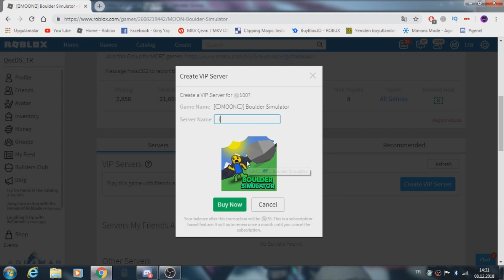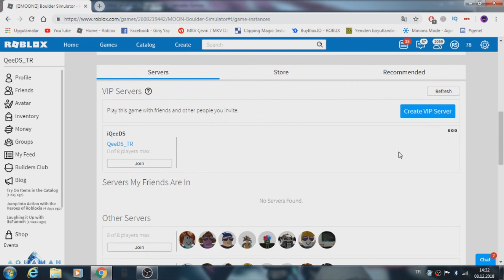IF AGARIO USE 3D ! / I ATE ALL MAP 😂/ Roblox Boulder Simulator ! + FREE VIP SERVER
║  ► Hello Guys... ◄

roblox boulder simulator,
roblox boulder simulator hack,
roblox boulder simulator codes,
roblox boulder simulator exploit,
roblox boulder simulator gameplay,
roblox boulder simulator 2018,
roblox boulder simulator update,
roblox boulder simulator coins,
roblox boulder simulator coins hack,
roblox boulder simulator skin code,
roblox boulder simulator skin,
roblox boulder simulator moon,
roblox boulder simulator script,
roblox boulder simulator glitch,
roblox oof,
roblox memes,
roblox story,
roblox movie,
roblox games,
roblox codes,
roblox roblox,
roblox animation,
roblox assassin,
roblox action event,
roblox adventures,
roblox anthem,
roblox alex,
roblox alone,
roblox account,
a roblox sad story,
a roblox movie,
a roblox horror movie,
a roblox player,
a roblox music video,
roblox bubblegum simulator,
roblox bully,
roblox beyond,
roblox booga booga,
roblox believer,
roblox bubblegum simulator codes,
roblox basketball,
roblox bully song,
roblox best games,
cardi b roblox,
o.b roblox,
money cardi b roblox,
n.n.b roblox,
ring cardi b roblox,
scp 087 b roblox,
michael b roblox,
roblox channel,
roblox christmas,
roblox cringe,
roblox car,
roblox codes 2018,
roblox csgo,
roblox cheats,
roblox clothes codes,
roblox crainer,
c roblox catalog,
c roblox image,
honey hearts c roblox,
roblox dance,
roblox destruction simulator,
roblox dantdm,
roblox death,
roblox dragon ball z,
roblox dragon keeper,
roblox dance off,
roblox deathrun,
roblox dominus,
o.d.d roblox music video,
canon in d roblox piano,
t or d roblox,
o.d.d roblox id,
agust d roblox id,
o.d.d roblox code,
canon in d roblox,
day d roblox,
roblox exploit,
roblox escape,
roblox event action,
roblox elevator,
roblox emote dances,
roblox escape room,
roblox edits,
roblox event 2018,
roblox event aquaman,
/e roblox commands,
/e roblox commands 2018,
wall-e roblox,
sinister e roblox,
rush e roblox,
rush e roblox piano,
eazy e roblox id,
wall-e roblox hacked preston,
buying sinister e roblox,
edd_e roblox,
roblox funny,
roblox fortnite,
roblox football,
roblox funny videos,
roblox fgteev,
roblox funneh,
roblox flamingo,
roblox fnaf,
roblox for kids,
axel f roblox piano,
f.f.f roblox music video,
f the police roblox id,
ft tv roblox,
roblox shut the f up id,
f gee tv roblox,
fgteev roblox f,
roblox gameplay,
roblox girl,
roblox got talent,
roblox ghost,
roblox gang,
roblox glitches,
roblox gamer,
max g roblox,
gerald g roblox,
nalilito flow g roblox,
flow g roblox,
ronaldomg roblox,
shower becky g roblox,
becky g roblox,
v&g roblox 4life,
polo g roblox id,
joey g roblox,
roblox high school,
roblox halloween,
roblox hide and seek,
roblox hacker,
roblox hello neighbor,
roblox highschool codes,
roblox hospital,
roblox horror games,
scar h roblox,
triple h roblox id,
holly h roblox,
aiden h roblox,
roblox r2da scar h,
roblox h/ scripts,
roblox wwe triple h,
roblox song 1 h,
roblox i love it,
roblox id,
roblox in real life,
roblox id codes,
roblox island royale,
roblox intro,
roblox id songs,
roblox iron man,
roblox is broken,
i roblox flood escape 2 fly,
i roblox. club,
i love roblox,
i'm playing roblox,
i'm sanna roblox,
i'm a roblox nerd,
i like roblox,
i love roblox parody,
roblox jailbreak,
roblox jailbreak hack,
roblox jailbreak song,
roblox jailbreak update,
roblox jaws,
roblox jailbreak movie,